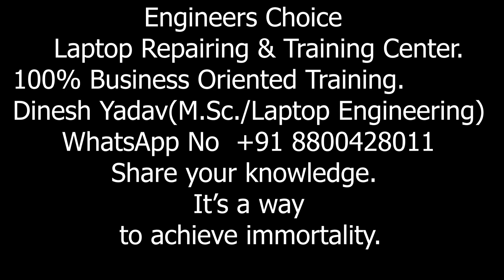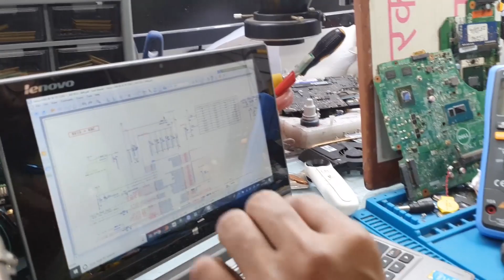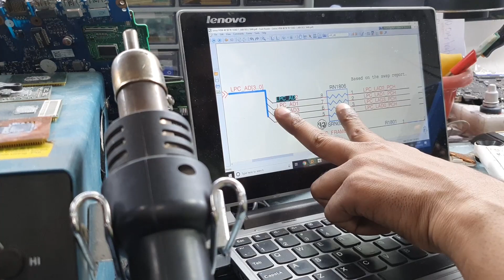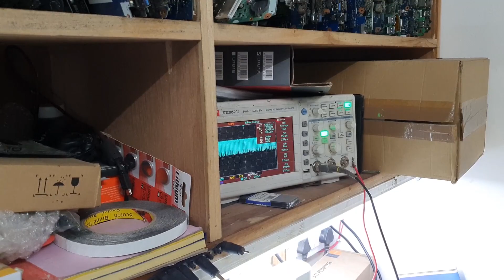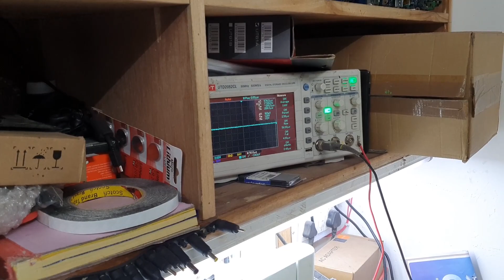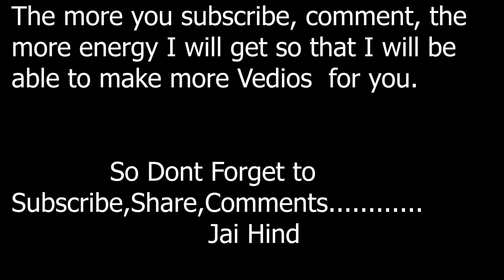7Beep Solution in Dell Laptops.LAD0_3 Data Missing 8Beep Sound Solution in Dell Laptops.